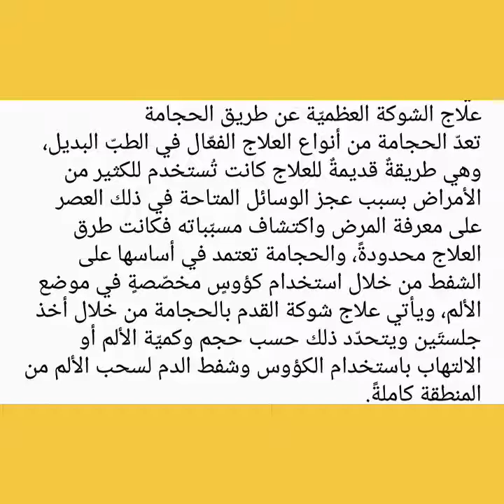علاج الشوكة العظمية بالحجامة